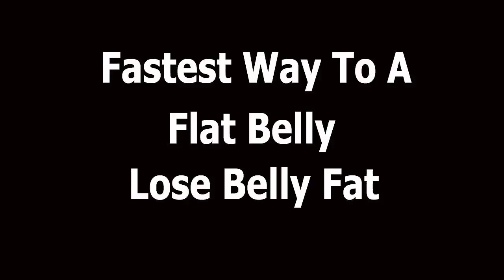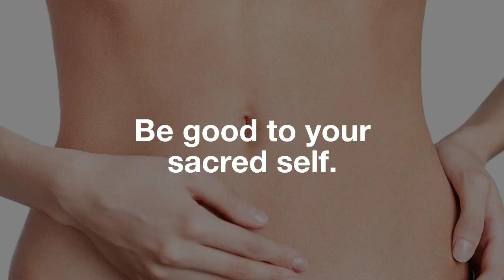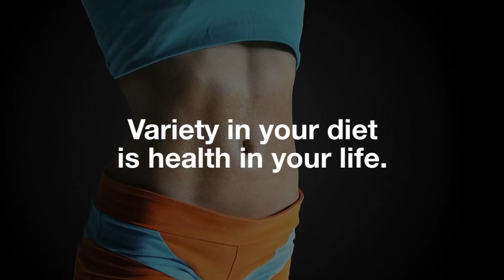Fastest Way to a Flat belly And Best Way to Lose Belly Fat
If you are like millions of people around the world who want a flat belly or at least a toned stomach, you will glad to learn that there are many ways to accomplish this. However, watching what you eat and your exercise will be important in helping you obtain a flat stomach.

If you are in a hurry to see a difference, it’s important to know what foods you should eat and which ones to avoid. Also, knowing what kind of things you should do, will help speed up the process. Many times, people get side-tracked by doing things that do not work and waste precious time. In this article, we will discuss how to get a flat belly in the shortest time possible.

A) Cut back on the alcohol: Lots of people who drink alcohol on a regular basis do not realize that one of the fastest ways to lose belly fat is to drink less of these types of beverages. Alcohol has a lot of calories and is full of carbohydrates, both which can lead to gaining weight. While it is fine to have, it is very counter-productive for weight loss to drink every day. It is also essential to avoid binge drinking. It is a straightforward and fast way to gain weight and develop fat around the stomach.

B) Avoid taking supplements and diet pills: You will see many ads for supplements and diet pills. Know that you don't have to take them to lose belly fat. In fact, you shouldn’t. They can be dangerous and can make you feel jittery and even nauseous. Instead, a proper diet and exercise will go a long way to help you lose the weight that you want to. These actions are much better alternatives, less expensive and will work better over the long run.

C) Eat a balanced diet: The fastest way to lose belly fat is to eat a balanced diet. What you put into your body will determine its appearance. If you want a flat belly, you will need to eat a low-fat diet that is balanced and nutritious. Include plenty of fresh fruits and vegetables, lean meats and protein and whole grains. Stay away from fatty foods, especially fried foods. Eating too many desserts and too much salt will also hinder your efforts.

D) Exercise: You have probably seen those gadgets and ab machines promoted on T.V. which promise that they can help you get a six-pack if you simply buy and use their products. Most of the time, these products do not live up to their claims and promises. Instead, you only end up wasting your money, time and your effort.

A healthy diet, exercise, and crunches or sit-ups are all that is needed. Try jogging, swimming or walking. These straightforward and cheap (or free) exercises are beneficial and will help you lose belly fat to get a flat stomach quickly. Remember, when you decrease body fat, you will slim down every part of your body, including your belly.